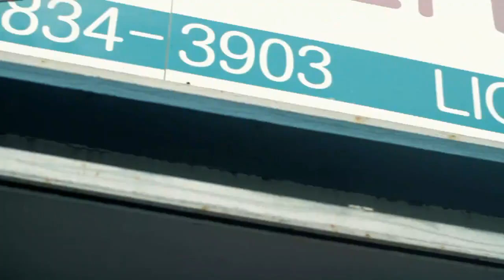E-40 - Dem Boyz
Dem Boyz from E-40's Double CD Revenue Retrievin' - Day Shift